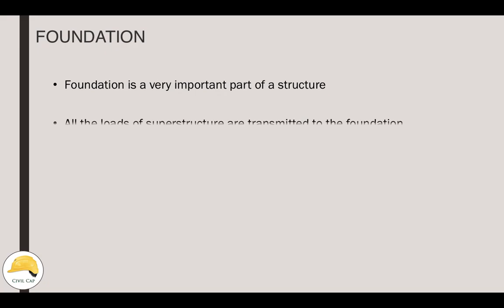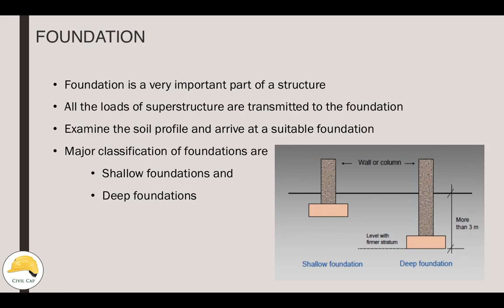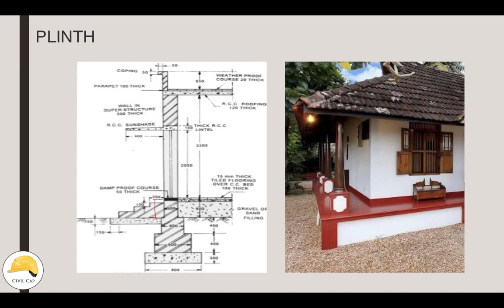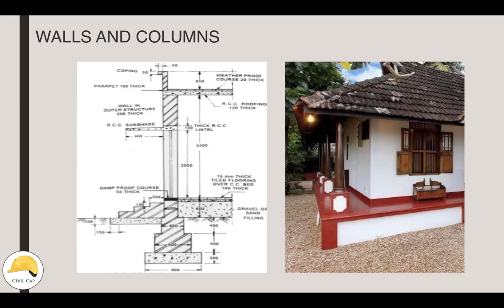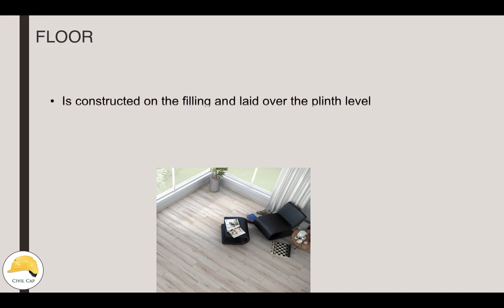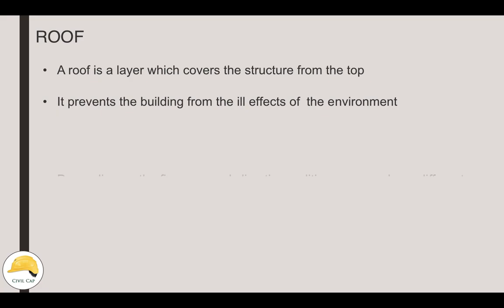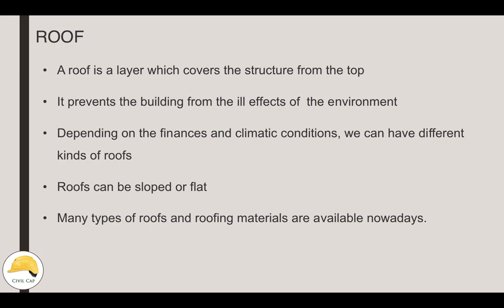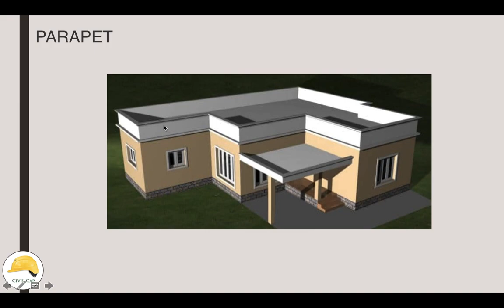Components of a Building (Malayalam class)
Basic parts of a building (Malayalam class)
Civil Engineering Topics